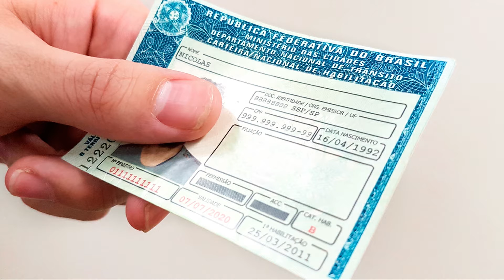Uma das propostas do projeto que altera Cód de Trânsito Brasileiro é o prazo para renovação da CNH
Reportagem Fabiano Trindade